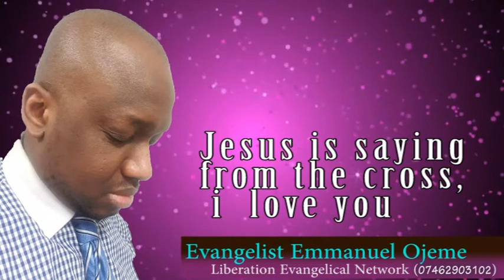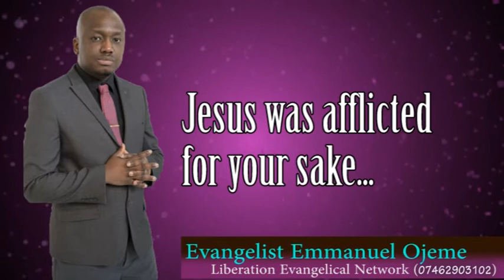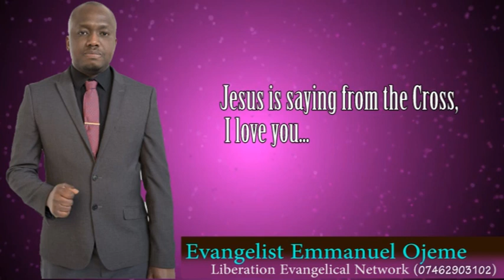Real Video 2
Interceding for the lost